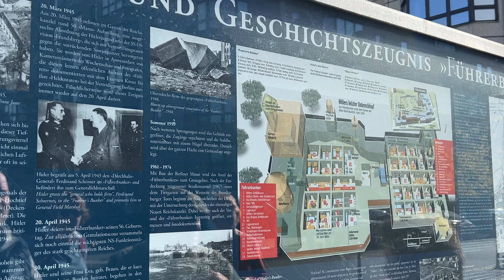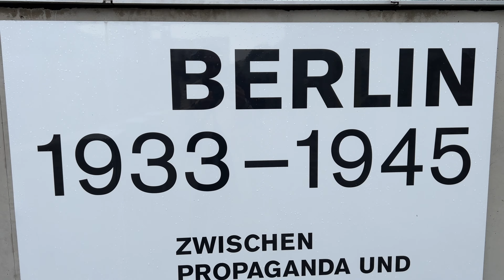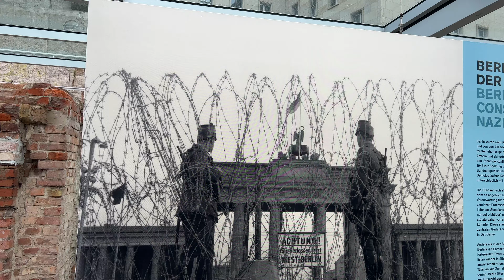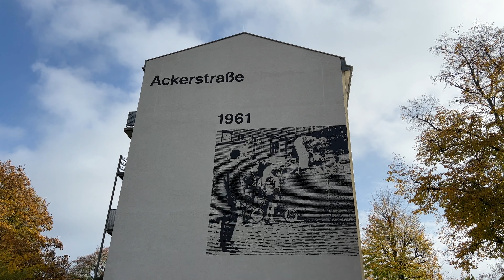Histórias de Berlim | Conhecendo um pouco mais a capital da Alemanha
Nesse vídeo eu vou explorar com vocês um pouco que eu aprendi da história de Berlim, pois de todas as cidades que eu visitei na Europa inteira, a capital da Alemanha é uma das que mais tem isso pra oferecer pra nós, especialmente se tratando de um passado não tão distante.

Vamos passear por lugares que não passam muito prazer em visitar, mas que são de extrema importância para que possamos ter consciência do que se passou, e sermos uma força a mais para garantir que não se repita.